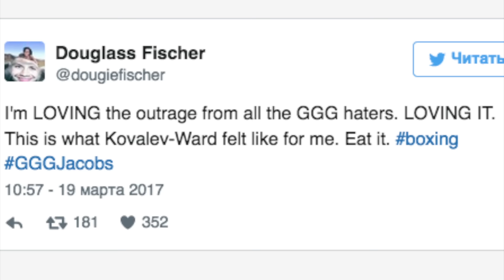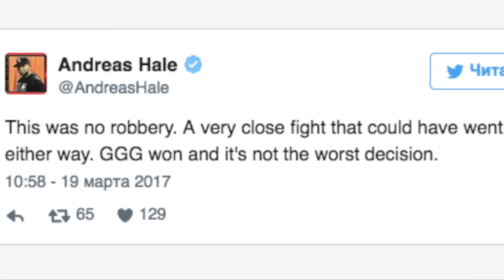Хейтеры Головкина, выкусите! - американский журналист о бое GGG - Джейкобс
Хейтеры Головкина, выкусите! - американский журналист о бое GGG - Джейкобс. Казахстанец победил решением судей.